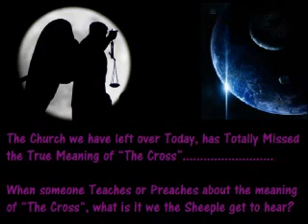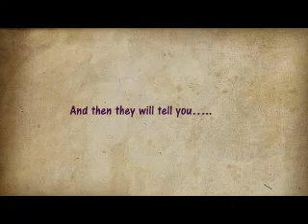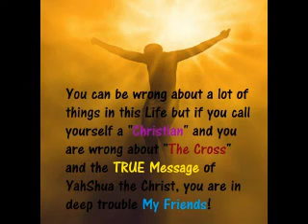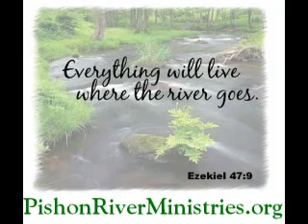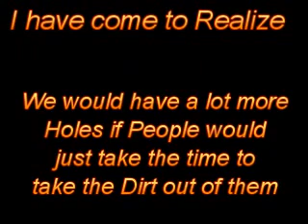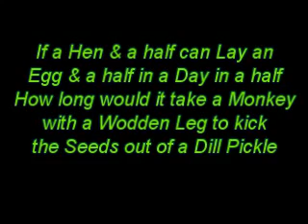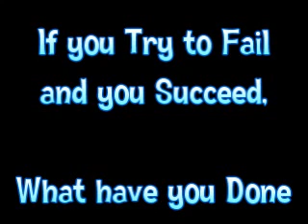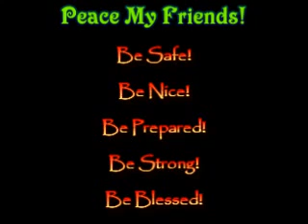10 Part Video. God Doesnt Kill His Creation - Church Does - Part 10 of 10 You Made It!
We Pray that you have Recieved!  Jokes at the End!
Be Safe!
Be Prepared!
Be Strong!
Be Nice!
Be Blessed!

The Vatican & NWO - ChemTrail Skys Central Oregon Man~Made Weather

ChemTrails are Chemicals being Sprayed on Humans against their Will & against their Demands to STOP the Spraying Operations Immediately!

As WATCHERS We, here at ChemTrailSkys DO NOT give a Rats Ass of what you think!
If you think that All of that Spooge Pouring out of Jets is "Normal"..so be it!
If you think that they are for Weather Modification,...so be it!
If you think the NWO is behind it,...so be it!
If you think the Drug Companys are behind them,...so be it!
The Point is. You CANNOT DENY the Shit Pouring out of Airplanes on a Daily Basis!!
On Our RoadTrip we are going to Speak with every Mayor & or Governor that we can!
Each State, Each Town & City in America has the RIGHT to not allow Air-Traffic over their State or City. I understand, that some Air-Traffic is needed for Commercial Jets but, Here in Central Oregon, we DO NOT have Air-Traffic. If the UN Jets want to Fly Back & Forth. go right ahead!
All we are asking is that you move your Operations 15 miles to the East! That is our Desert.
Pretty Damn Simple Request, if you ask me!

SInce the Church Killed YaShua the Christ but they keep telling you to WATCH for the Anti-Christ to Arrive.
They are Setting THE STAGE, Please Watch for Fake "Jesus Coming" Gee-Zues UFO'S/Nephilim's